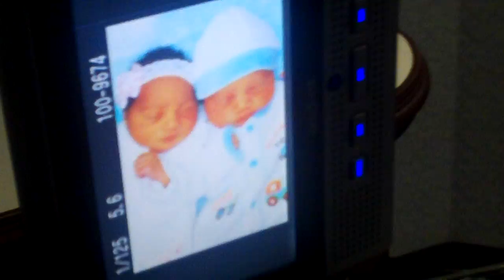Haymer Twins Photo Op.MOV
Our first photo session!